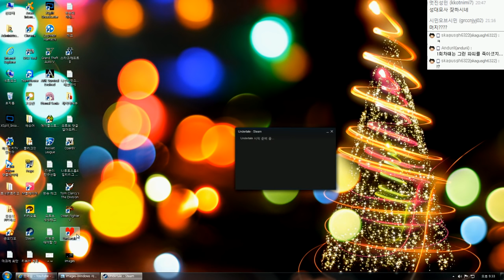언더테일 : 불살엔딩! 스토리 더빙진행 | #04 - by조마문 (PC) ( 언더테일 더빙 더빙영상 Undertale )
언더테일 : 불살엔딩 스토리 더빙진행(BJ조마문+시청자 벤앤뱅츠) 영상입니다.